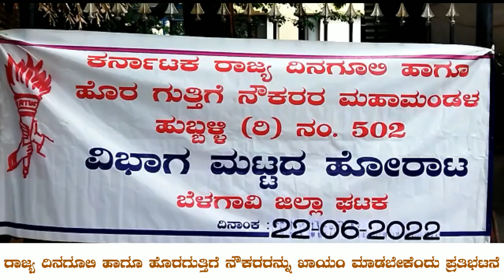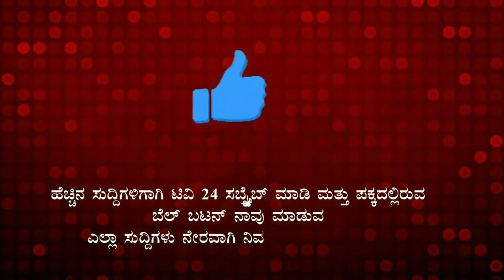ರಾಜ್ಯ ದಿನಗೂಲಿ ಹಾಗೂ ಹೊರಗುತ್ತಿಗೆ ನೌಕರರನ್ನು ಖಾಯಂ ಮಾಡಬೇಕೆಂದು ಪ್ರತಿಭಟನೆ||tv24pro